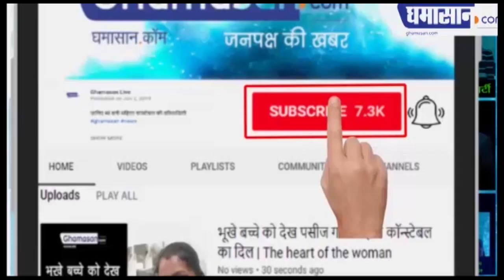Corona Virus का इलाज कर रहे Docters की नग्न तस्वीरें इसलिए हो रही हैं Viral | Blanke Bedenken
कोरोना का इलाज कर रहे Docters ने  क्यों खिंचवाई नग्न फोटो ?